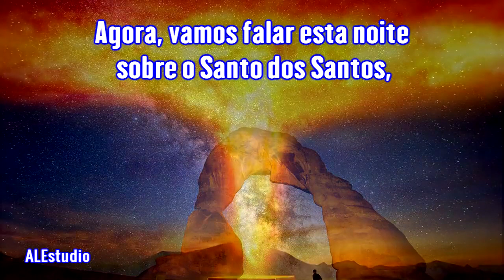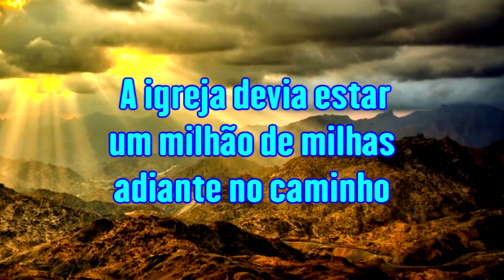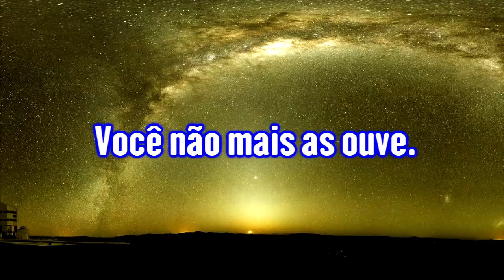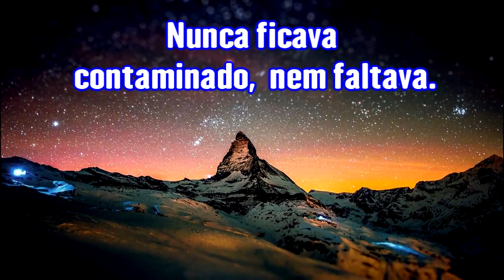Habite No Esconderijo Do Altiíssimo - Ir. Branham